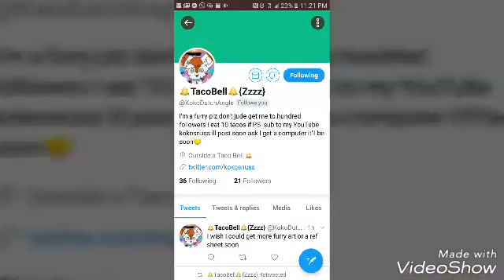Mexico adventures part 1